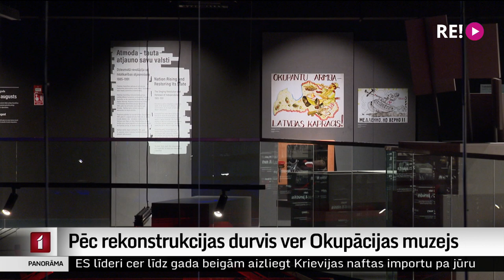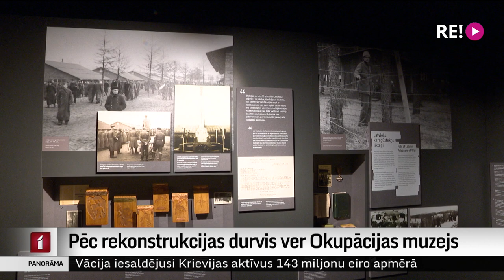Pēc rekonstrukcijas durvis ver Okupācijas muzejs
Ar jaunu ekspozīciju pēc vairākus gadus ilgušās rekonstrukcijas šodien durvis vēris Latvijas Okupācijas muzejs. Tā galvenais uzdevums paliek nemainīgs – skaidrot un pieminēt totalitāro okupācijas varu nodarījumus. Turpina Madara Līcīte.